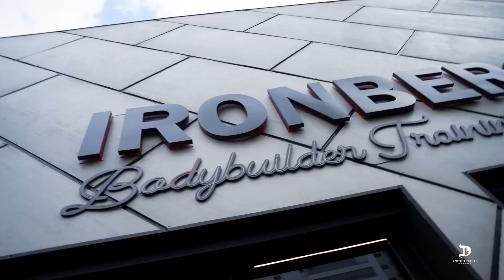Emir Omeragic x Johann Schatz | Bodybuilding Motivation